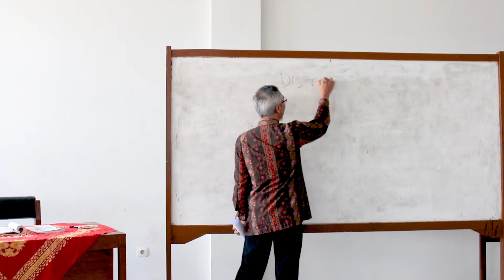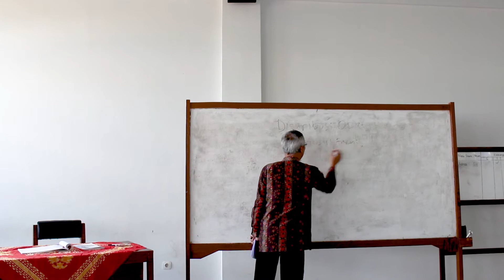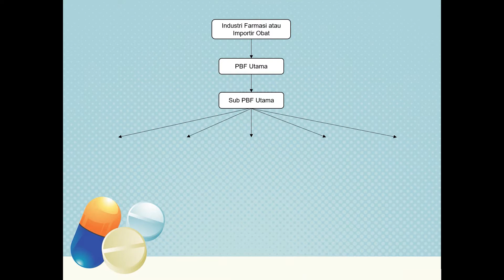Farmasi Modul 1 Pelayanan Kefarmasian KB 4 VMP Distribusi Obat